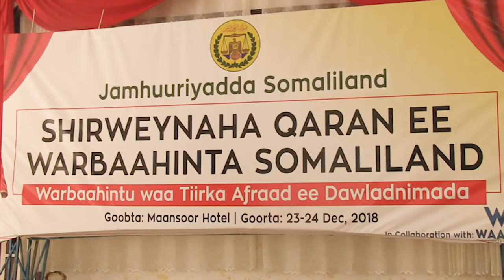DAAWO SHIRWEYNAHA SAXAAFADA SOMALILAND OO LAGU QABTAY MAGALADA HARGEYSA